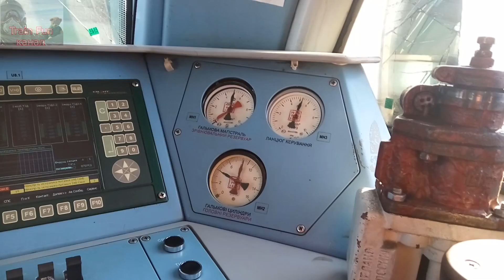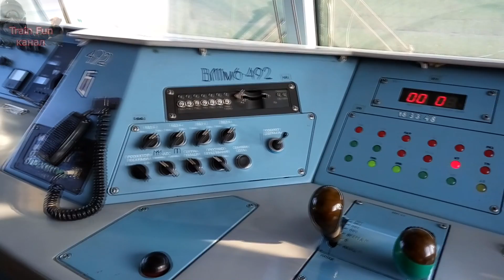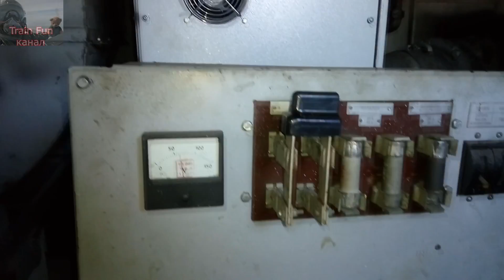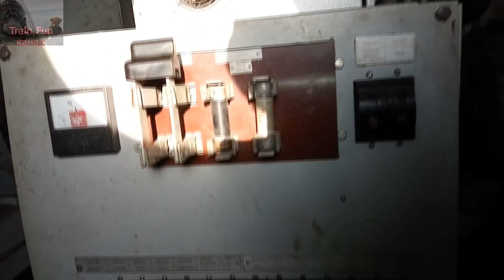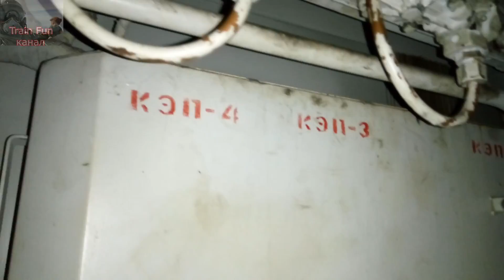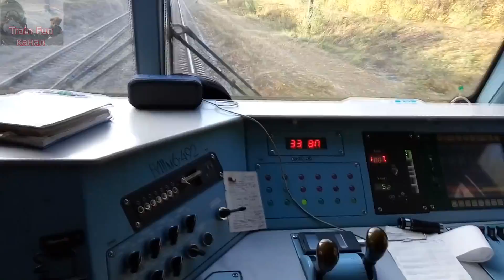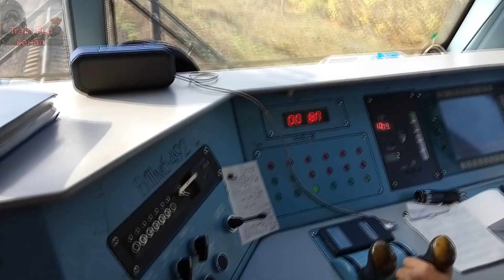Магистральный электровоз ВЛ11М6-492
Дорога приписки: Приднепровская железная дорога Украина
Депо приписки: ТЧ-1 Нижнеднепровск-Узел (г. Днепр )
Тип: Магистральные электровозы
Категория: Грузовые электровозы постоянного тока
Модель: ВЛ11М, ВЛ11М5, ВЛ11М6
Завод: Тбилисский электровозостроительный завод Грузия
Состояние: действующий
Построен: 2013